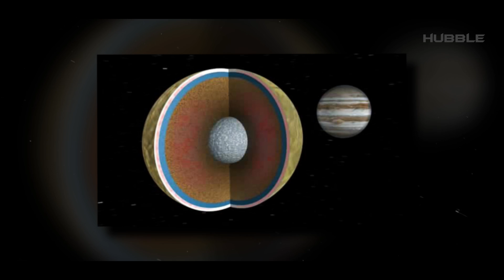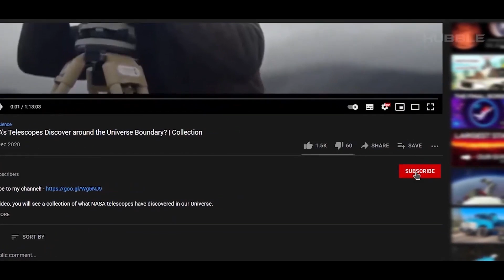Scientists Found a Terrifying Hole In the Callisto! The First Real Images Of Planet